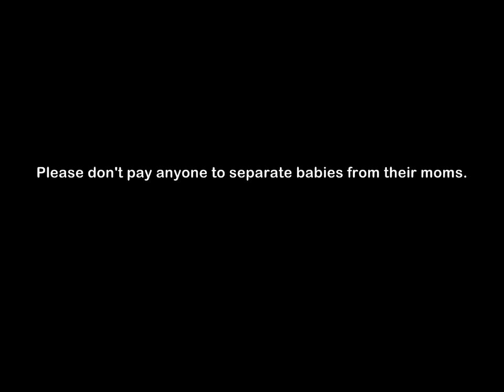3 year old wants calves to be with their mommies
This sweet 3 year old has just learned what a lot of grownups still don't know- that baby cows are being torn away from their mothers.